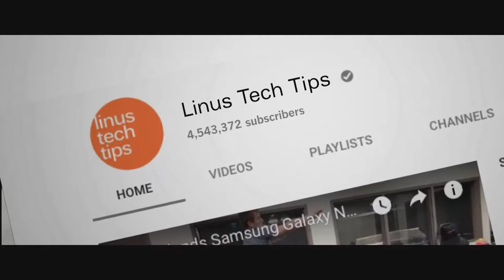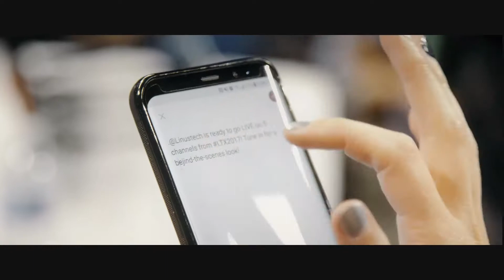CMD at LTX 2017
How do you stream simultaneously to your more than 6 million fan base across 5 different channels? CMD and Linus Media Group teamed up to tackle this challenge in time for LinusTech Expo 2017. Watch the results.